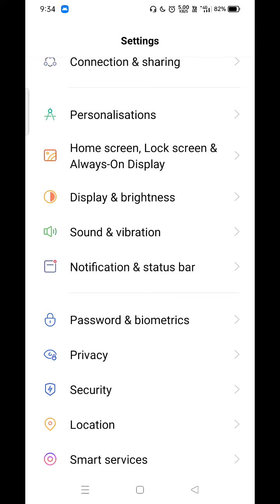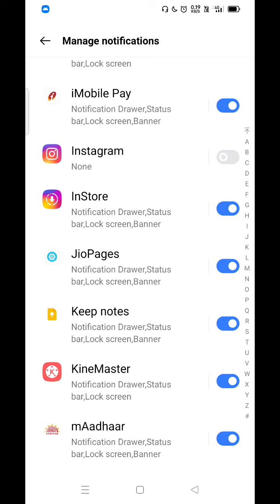Notification setting in Realme GT Neo 2 , Realme GT Neo 2 Main Hide Notification Setting